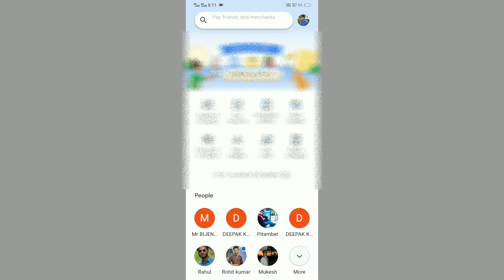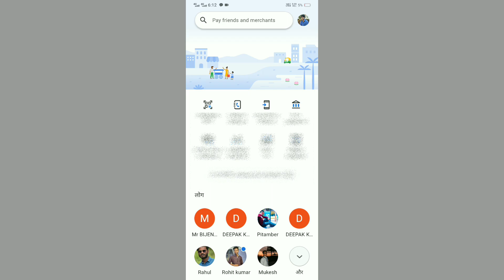How to change language of Google Pay ? Google Pay me language kaise badle ?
google pay language change tamil,
google pay account language change,
how to change language in gpay,
how to change language in google pay,
how to change google pay language,
how to change language in google pay in tamil,